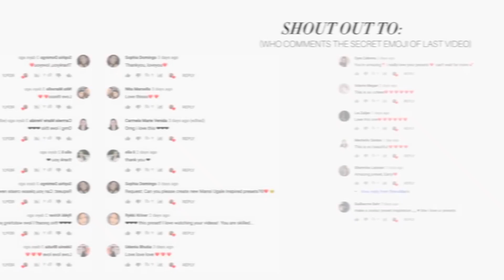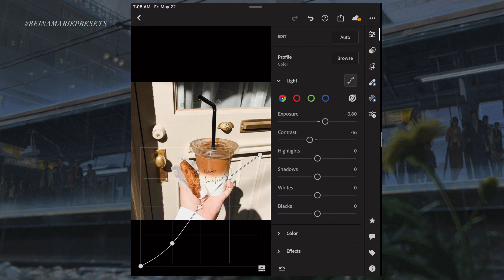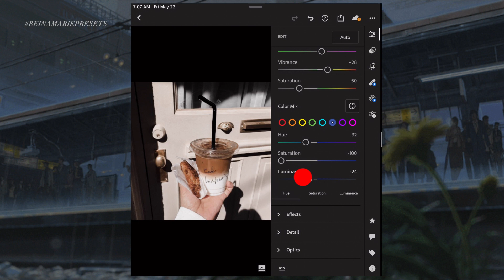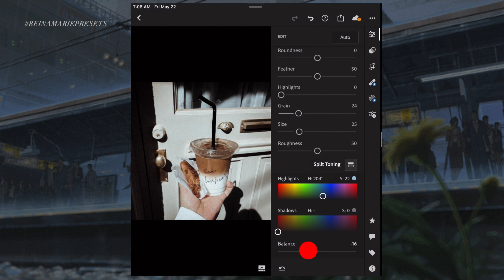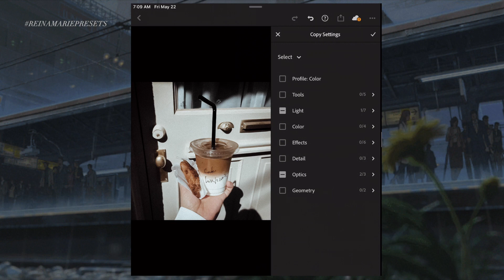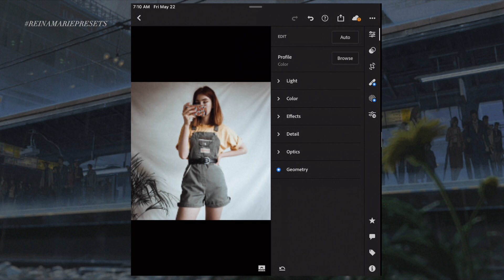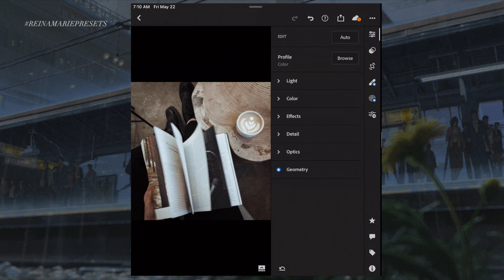How to edit INSTAX Lightroom Mobile Tutorial Free DNG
INSTAX PRESET Lightroom Mobile Preset Tutorial Mobile

𝗛𝗢𝗪 𝗧𝗢 𝗚𝗘𝗧 𝗣𝗥𝗘𝗦𝗘𝗧:
Option 1: Follow the adjustments manually.
Option 3: Buy 20 presets of your choice for $5.

Commercial display of presets or editing without proper authorization of all ReinaMarie presets is not allowed.

reinamariepresets kodak portra filter, kodak portra preset Disclosure